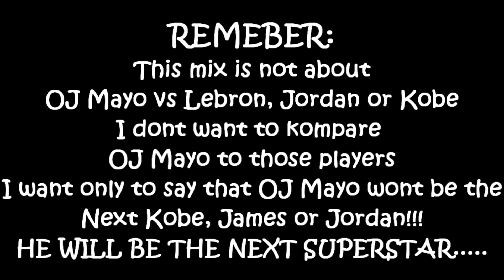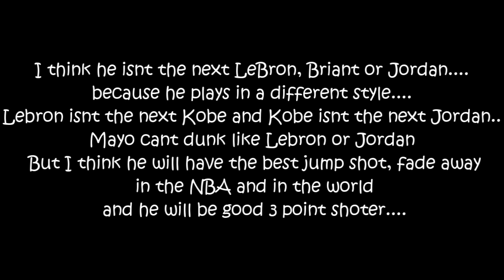OJ Mayo "32 not 23" (OJ vs LeBron, KB24 and Jordan?)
"This is only a fan made video and is not made for monetary gain.

I think the world of him, Bryant said. I think hes extremely talented. I think he has a great overall game that a lot of young players dont have in terms of skills. He can handle, he can shoot, he can pass, hes fast, hes quick, so thats the whole package.

REMEBER:
This mix is not about OJ Mayo vs Lebron, Jordan or Kobe
I dont want to kompare  OJ Mayo to those players
I want only to say that OJ Mayo wont be the Next Kobe, James or Jordan!!!
HE WILL BE THE NEXT SUPERSTAR.

...I think he isnt the next LeBron, Bryant or Jordan. because he plays in a different style.
Lebron isnt the next Kobe and Kobe isnt the next Jordan. Mayo cant dunk like Lebron or Jordan
But I think he will have the best jump shot, fade away in the NBA and in the world and he will be good 3 point shoter.